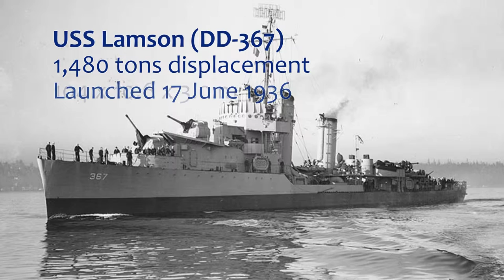Destroyer USS Lamson (DD-367) at Bikini - long version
Underwater video of the wreck of the destroyer USS Lamson (DD-367) at Bikini, sunk during the 1946 'Baker' nuclear test.